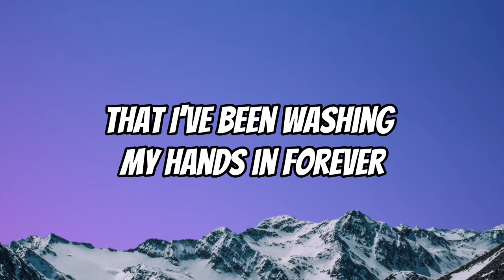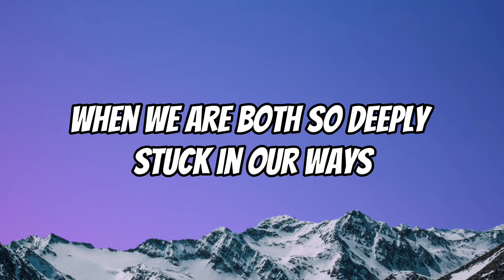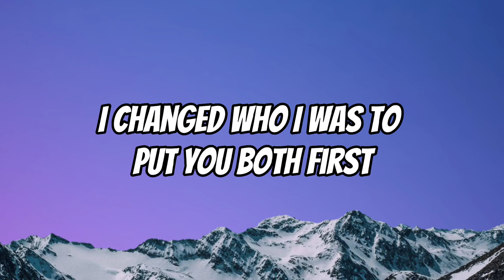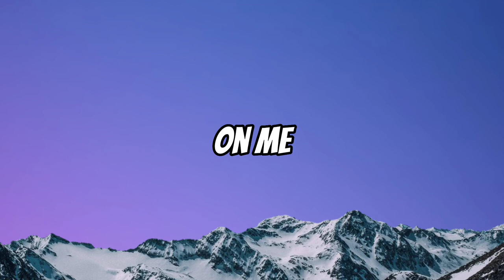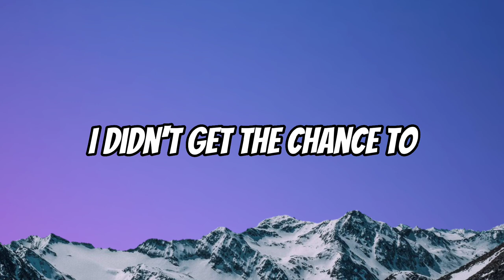Adele - Easy On Me [ lyrics Video ]